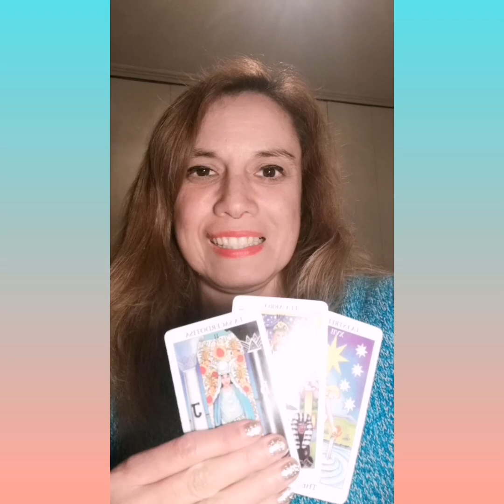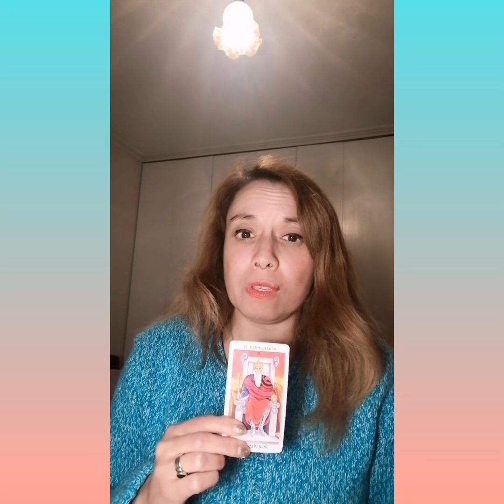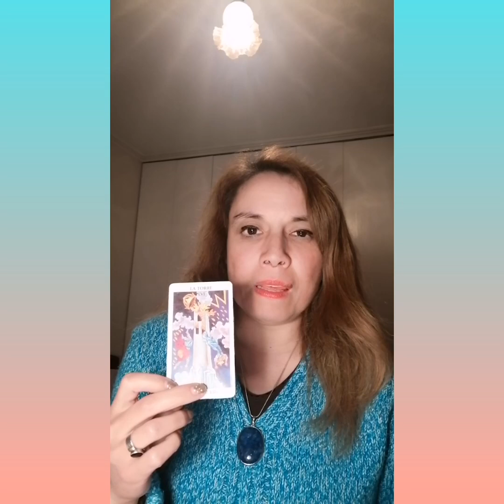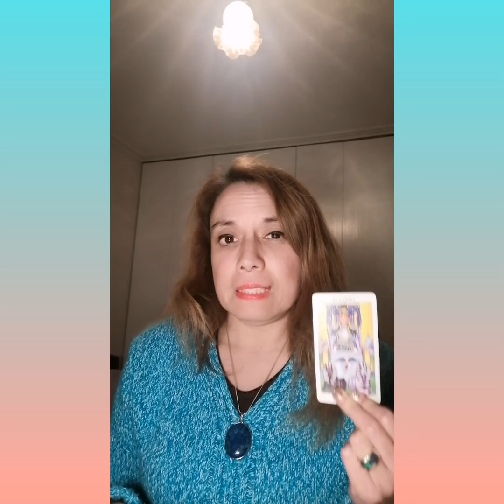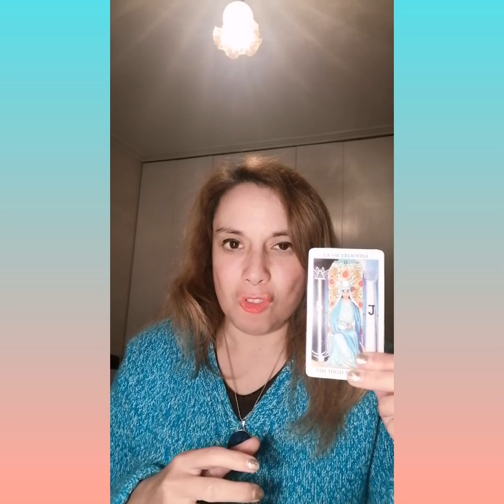para ti año #2022